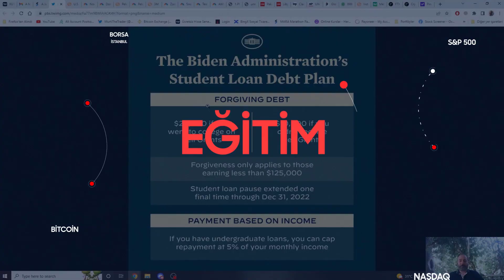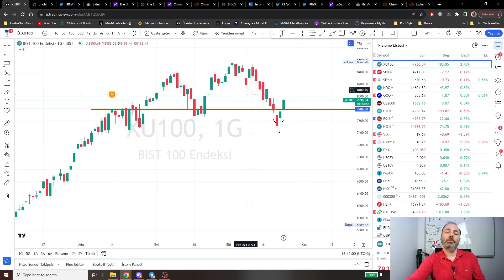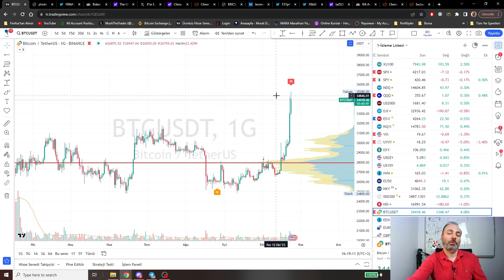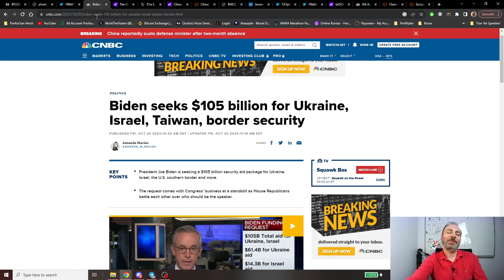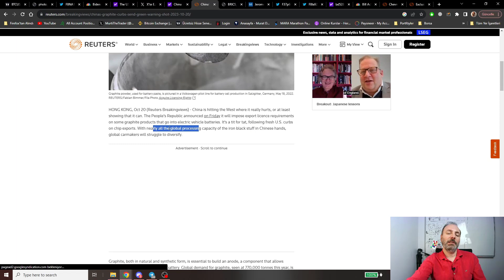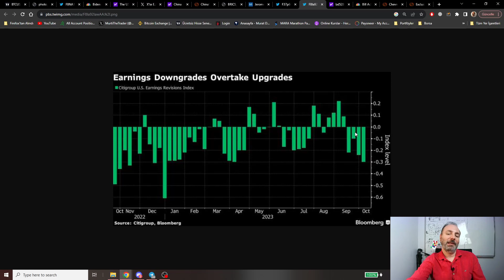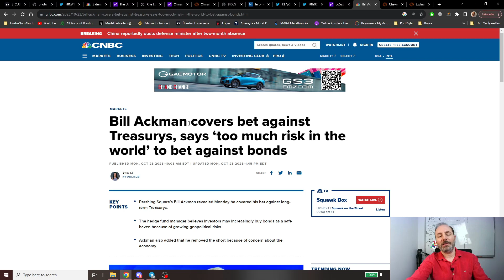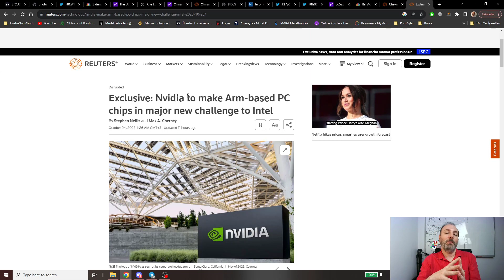BTC Nereye Gidiyor? BIST 10k Yolculuğu Başladı mı? Çin-Amerika-Tahviller-Borç Sarmalında Son Durum?